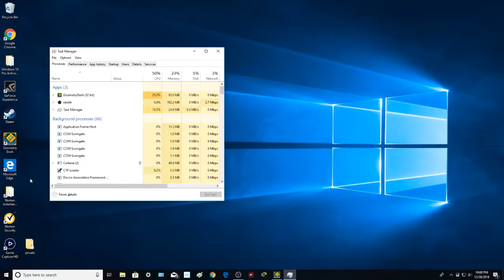Ultimate Demon Mix (Insane Demon) By Zobros Live!! - Geometry Dash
So I wanted to complete another Zobros Demon. I liked this level besides of the inconsistent difficulty when comparing some of the parts. I would say I fluked this level because of how small the amount of time was between getting to Supersonic for the first time and completing it,  only dying 2 times at the Supersonic part, and not dying at all at the Windy Landscape part.

This video was shot on December 28th 2018. As always, enjoy the video :D